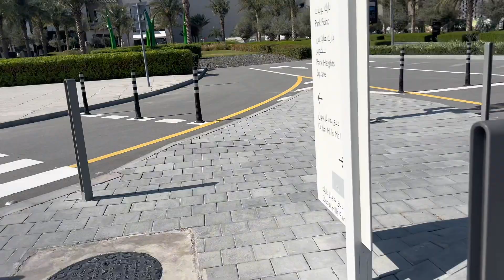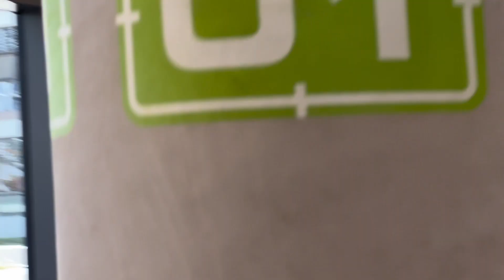Shopping alone in mall😵‍💫